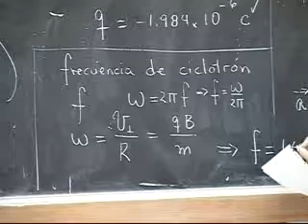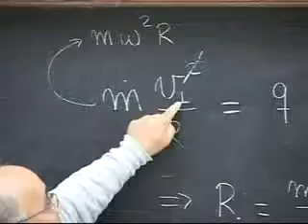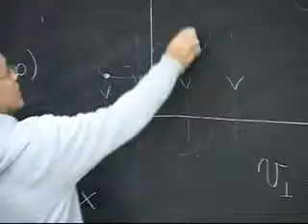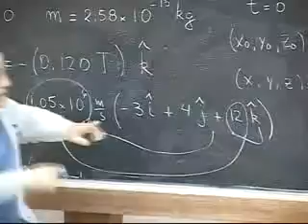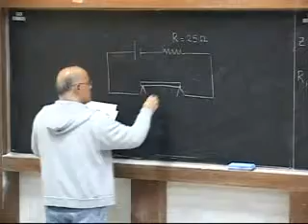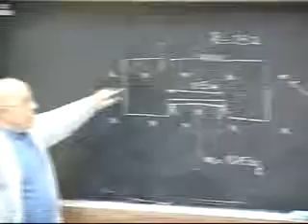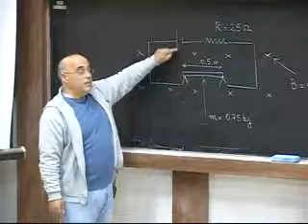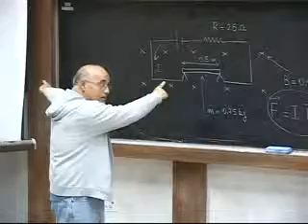Clase # 25 Calculo de Resistencias. Ejercicios 4/4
Contenido:

- Calculo de Resistencias. Ejercicios.

Prof. Jacinto Liendo